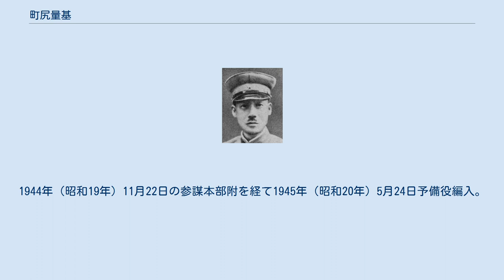町尻量基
壬生家_(中御門流)
町尻 量基（まちじり かずもと、1888年（明治21年）3月30日 - 1945年（昭和20年）12月10日）は、日本の陸軍軍人。
印度支那駐屯軍司令官、化兵監、第6師団長、陸軍省軍務局長などを歴任した。
陸軍中将勲一等功三級。
 伯爵壬生基修の四男として生まれる。
初名は壬生 基綱。
陸軍士官学校（21期）、陸軍大学校（29期）を優等の成績で卒業する。
陸軍士官候補生第21期の同期には、石原莞爾や飯村穣、百武晴吉らがいる。
 子爵町尻量弘の養嗣子となって町尻家に入り、1914年（大正3年）1月31日、名を「量基」に改める。
同年3月28日に、賀陽宮邦憲王の第一王女由紀子女王と結婚する予定であったが、何らかの事情で急遽延期され、翌1915年（大正4年）4月30日に婚姻した。
 1930年（昭和5年）5月20日から侍従武官を務め、1932年（昭和7年）8月8日、陸軍大佐に進級。
1935年（昭和10年）3月15日から近衛野砲連隊長に就任、1936年（昭和11年）3月28日には陸軍省軍務局軍事課長、1937年（昭和12年）3月1日に陸軍少将進級と共に再び侍従武官に補される。
 1937年（昭和12年）10月5日から陸軍省軍務局長を務め、1938年（昭和13年）4月14日北支那方面軍参謀副長に転ずる。
同年6月10日第2軍参謀長として武漢作戦に参加する。
同年11月1日から再び軍務局長に就任するが、先の第2軍参謀長の時に作戦文書を紛失していたため、同年12月29日から停職一箇月の処分を受ける。
 処分後、軍務局長に復帰し1939年（昭和14年）1月31日から調査部長を兼ねる。
同年8月1日に陸軍中将に進級し同10月2日参謀本部附、同12月1日から第6師団長に親補される。
1940年（昭和15年）4月29日勲一等旭日大綬章受章。
1941年（昭和16年）4月10日教育総監隷下の化兵監に就任、1942年（昭和17年）11月10日印度支那駐屯軍司令官に進む。
1944年（昭和19年）11月22日の参謀本部附を経て1945年（昭和20年）5月24日予備役編入。
同年12月10日、養父に先立って薨去。